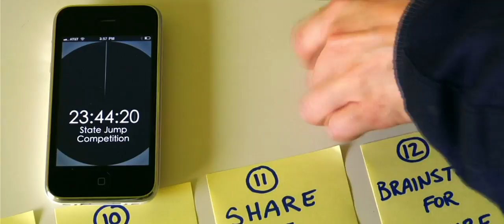Family Weekend: Get The Tape 2013 Movie Scene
Director:
Studio: Arc Entertainment
Rating: